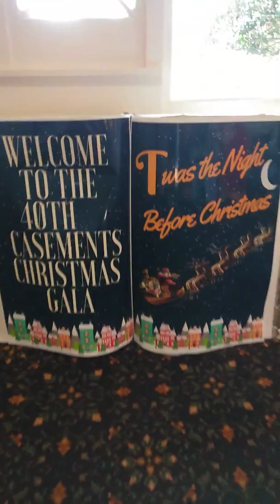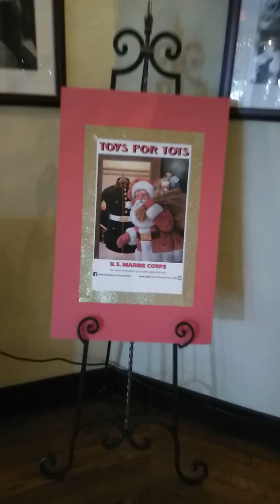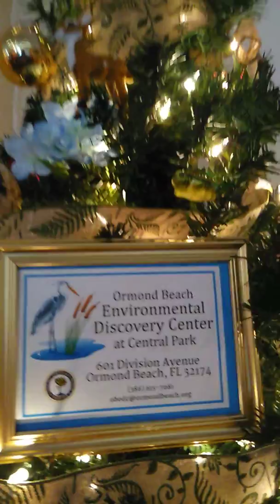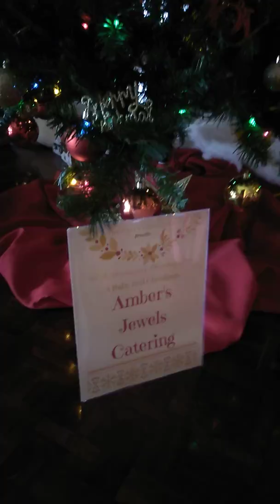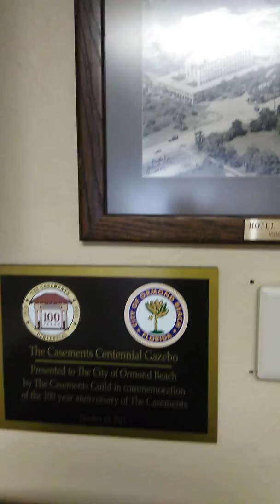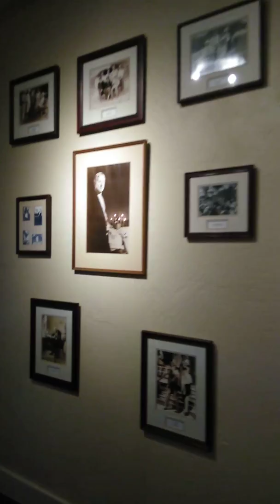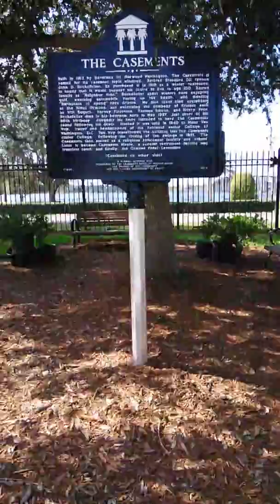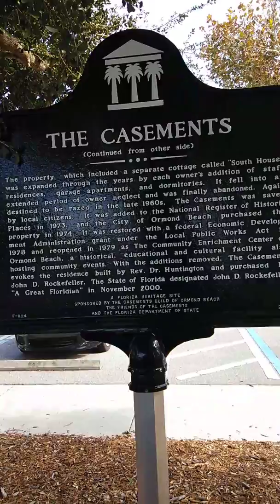Tour the Ormond Beach Casements Rockefeller Center Christmas Tree Forest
I took time from my busy day to get myself in the holiday spirit. I went to the Rockefeller Center to see all their Christmas trees and decorations. Join me on this unconventional tour... Happy Holidays! I'm not making money on this video. December 4, 2018